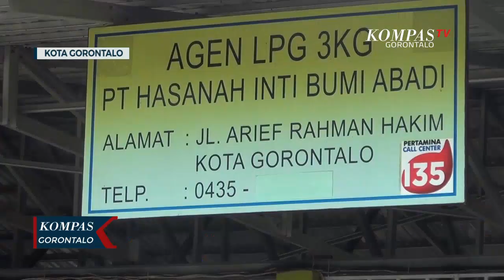Stok Gas 3 Kilogram Dipastikan Aman Di Bulan Ramadan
GORONTALO, KOMPAS TV - Stok gas LPG ukuran tiga kilogram dipastikan aman untuk masyarakat Kota Gorontalo pada bulan Ramadan nanti.

Hal ini diungkapkan oleh manager operasional di salah satu agen gas elpiji tiga kilogram Gorontalo Fadli Basalamah, Fadli mengungkapkan stok gas di Kota Gorontalo saat ini bahkan meluber, hal ini terjadi karena menurunya daya beli masyarakat karena pandemi covid-19.

"untuk di Kota aman dan tekendali, karena stok ini sendiri masih ada stok,dan untuk di Pangkalan  pangkalan masih banyak, jadi untuk bulan suci Ramadan ini insha allah aman "

Selain itu, Fadli menjelaskan, masih tersedianya stok elpiji di Kota Gorontalo karena adanya kesadaran masyarakat yang mulai menggunakan gas elpiji berukuran 5 kilogram.

Agen gas yang memiliki 2000 pangkalan di seluruh gorontalo ini, bisa menyalurkan 4000 gas elpiji ukuran tiga kilogram dalam sehari.

Fadli pun memastikan stok gas elpiji tiga kilogram di tingkat pangkalan masih tersedia hingga Ramadan nanti.

Meski demikian, untuk mengantisipasi peningkatan kebutuhan masyarakat pada bulan Ramadan nanti, pihaknya tetap menyiapkan stok gas elpiji ukuran tiga kilogram.